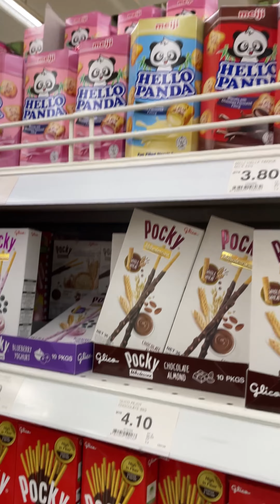JOM JALAN JALAN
Jom jalan jalan bersama Emma.. Hari ini Emma balik dari sekolah dan terus pergi beli barang barang bersama wan.